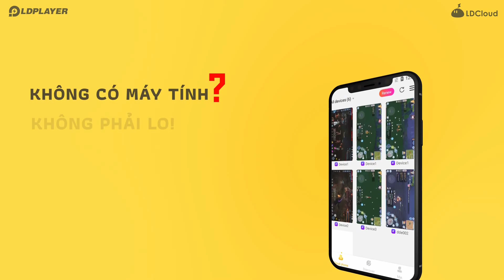[Play Together] Nhân vật dẹp lép luôn nè mn ơi🤣🤣🤣/ Game troll ngày cá tháng tư😂